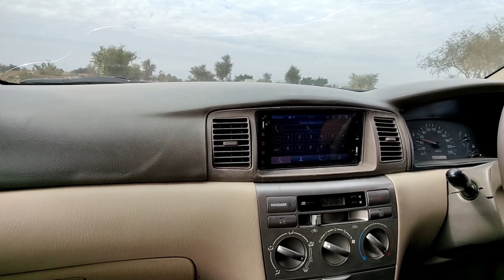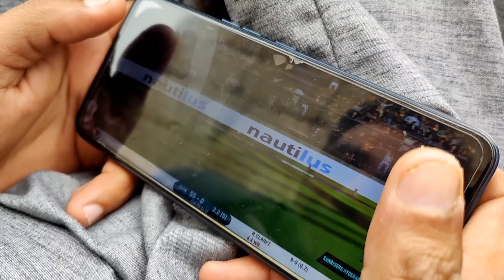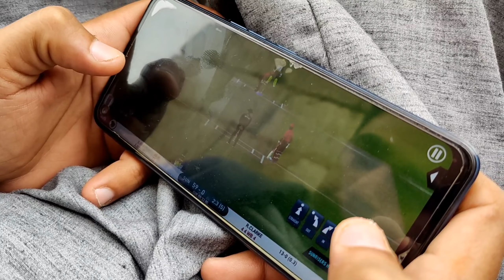Finally Car Gai🥺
Aslaam-O-Alaikum everyone!

I am Asfand Yar and I live in a small village in punjab, Pakistan. I upload vlogs on the glimpses of my life and my village. I will try to keep uploading good content and I hope you guys will enjoy it.